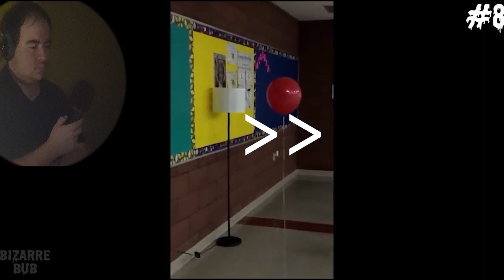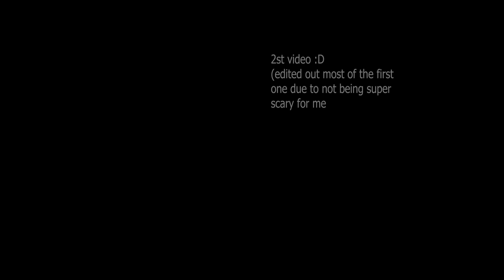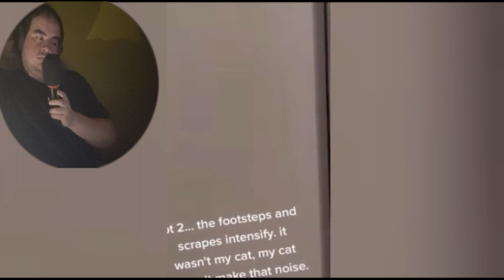I'm not scared of anything (lie)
boop boop hopefully I don't forget to get the links before this goes up